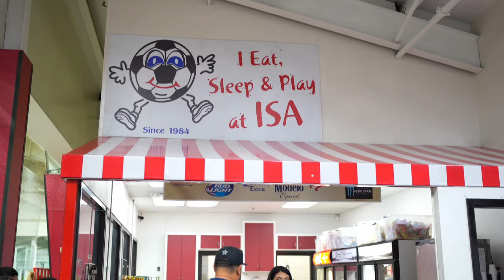Welcome to Let's Play Soccer, ISA (Oklahoma City)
Welcome to Let's Play Soccer, ISA. to find out how you can start playing soccer at our facility.

Facility Address:
100 North McCormick